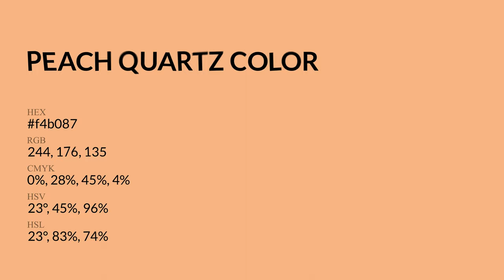Peach Quartz color f4b087 hex Cool Orange color f4b087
What color is Peach Quartz ? f4b087 hex, Cool Orange color f4b087

Hex f4b087 Color Code is also known as Peach Quartz color